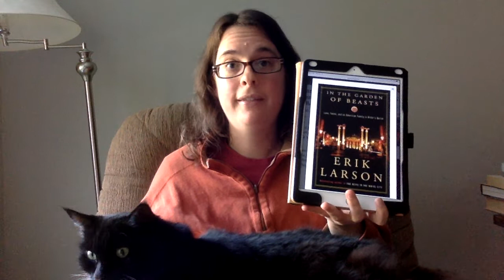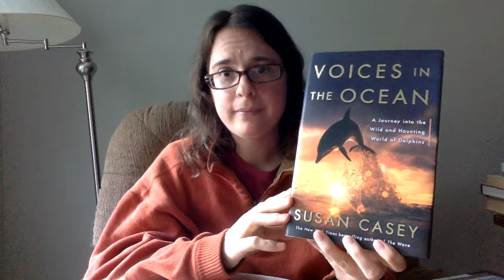November Reading Wrap Up 11/10-11/16